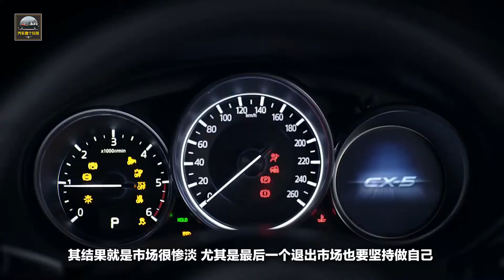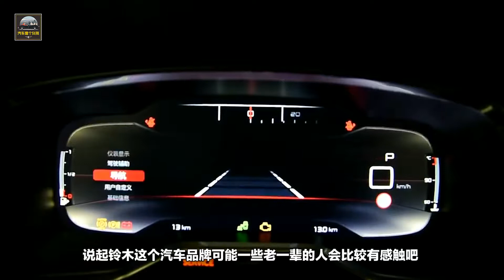這幾家公司沒有保時捷的實力卻學它的脾氣，結果市場很慘淡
在汽車品牌裏總會有那麽幾個公司擁有與其他汽車公司不一樣的特質，就拿世界知名的蘭博基尼、法拉利、保時捷這樣靠著精湛的造車工藝和它遍布全世界的粉絲群而享譽世界，靠著走自己的路也成為了大廠，今天小編要說的是下面這三家用“頑固”圈粉的公司，它們只是一些普通品牌，沒有像保時捷一樣的實力，卻學會了保時捷的脾氣——不隨市場改變戰略，其結果就是市場很慘淡，尤其是最後一個退出市場也要堅持做自己。